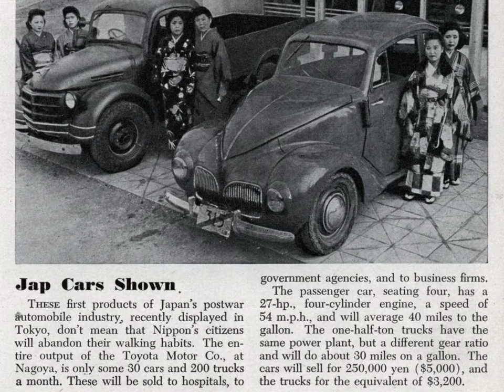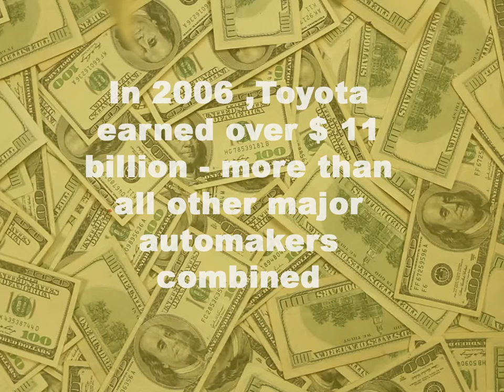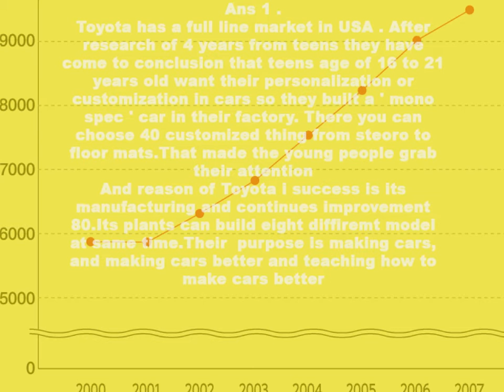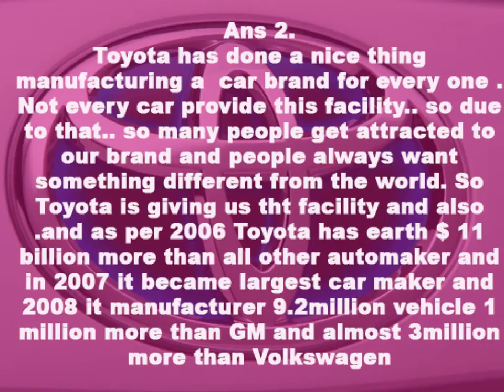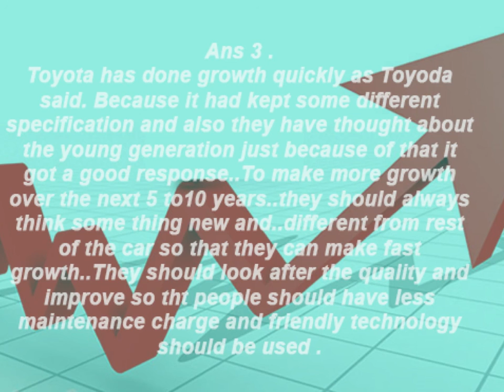Toyota's Strategy.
How Toyota was found and its intelligent marketing strategy that led to genesis of a brand "TOYOTA MOTORS" !!